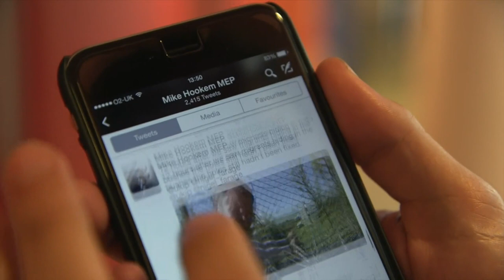A day in the life of a UKIP politician on a mission in Calais - Newsnight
UKIP MEP Mike Hookem believes British and French authorities aren't doing nearly enough to stop migrants from coming to the UK. He decided to head to Calais on a fact-finding mission.
Newsnight's James Clayton and Jack Garland followed him around for a day.